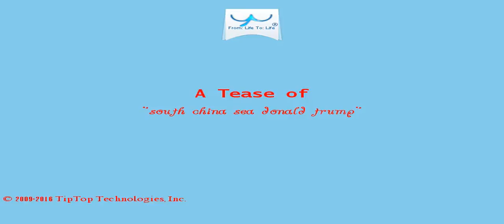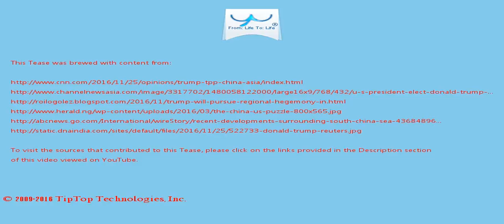A Tease: south china sea donald trump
CMR is a Shanghai based marketing firm that specializes in helping equity firms and companies looking to invest in China .

China has quickly moved to fill the vacuum left by unease over a Trump presidency -- Beijing is pushing for free trade agreements of its own and publicly rebuked Trump over climate change, the reality of which China knows only too well, awash as it is with crippling pollution .

This Tease is included in the playlist which you may wish to view next.

There may be some fresher/older Tease for this topic and also some related topics. You can look for them by searching for "A Tease: south china sea donald trump" on YouTube or by clicking this

To drink the full T for which this Tease serves like a preview, visit T and search for "south china sea donald trump".